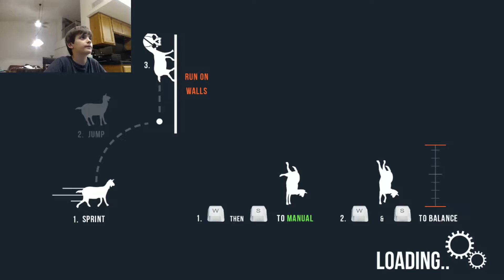Goat Game [Space] (32-bit, DX9)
Goat Game [Space] (32-bit, DX9) via XSplit